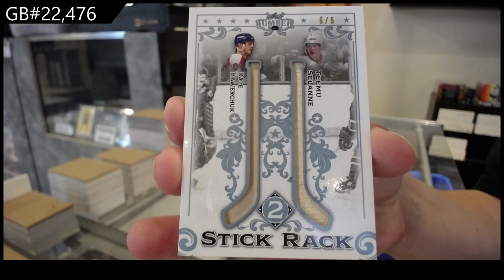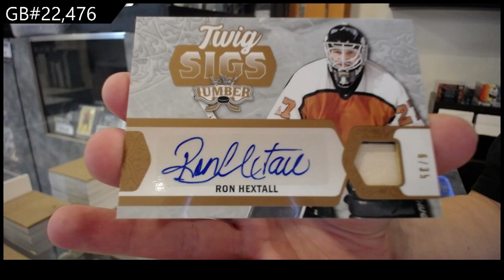2022 Leaf Lumber Hockey Box Break - C&C GB #22,476